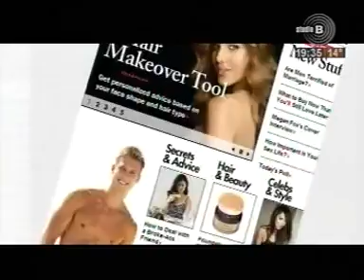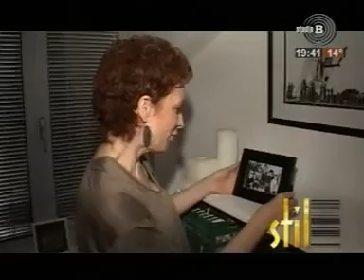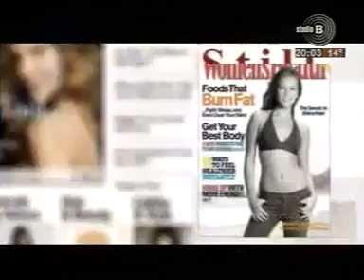Studio B - Stil (12.03.2011.)